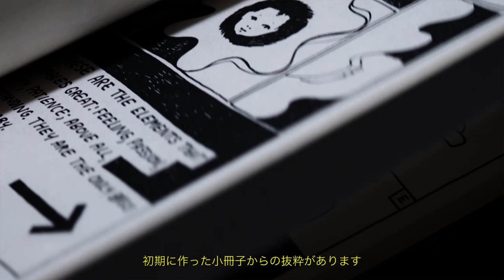ジョナサン・アンダーソンによるロエベ 2021秋冬コレクション解説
クリエイティブ・ディレクターでるジョナサン・アンダーソンが、ロエベ2021年秋冬“A Show in a Book”と“A Show on a Shirt”について語ります。

Styled by Benjamin Bruno
Directed by Koto Bolofo